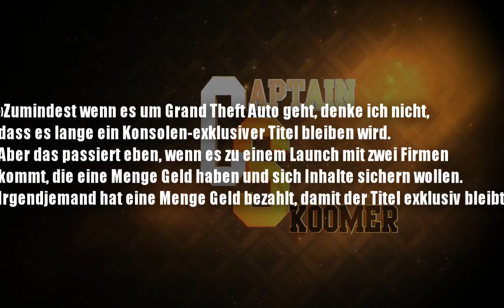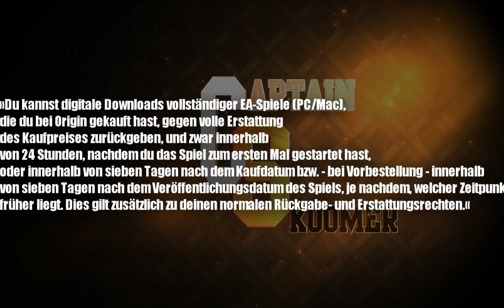Gebogenes Smartphone?- Grand Theft Auto V, Origin Zufriedenheitsgarantie - Weekly News #16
GTA 5: 00:13
Origin: 1:40
Samsung Galaxy Round: 2:47